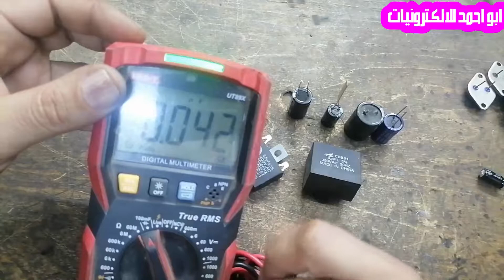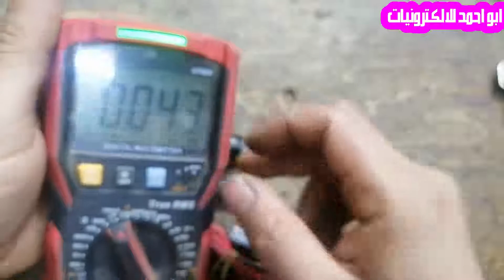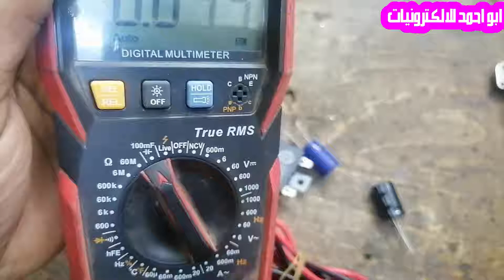قياس المكثفات وتحديد ومعرفة المكثف التالف . طريقة قياس المكثفات بالافوميتر الديجتال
قياس المكثفات بالافوميتر